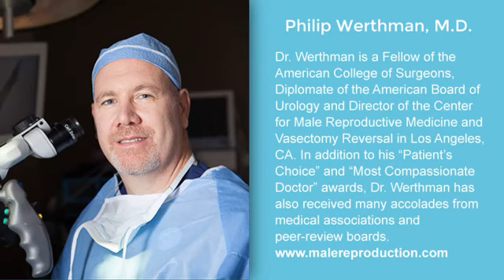Understanding Low Testosterone - Making Dads Summit 2016 - Dr. Philip Werthman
Making Dads Fertility Summit - June 13-17, 2016

The Truth About Testosterone:
Understanding Low Testosterone

Dr. Philip Werthman, M.D.